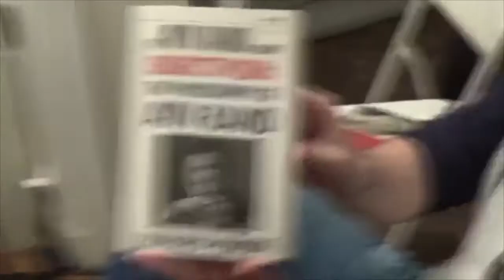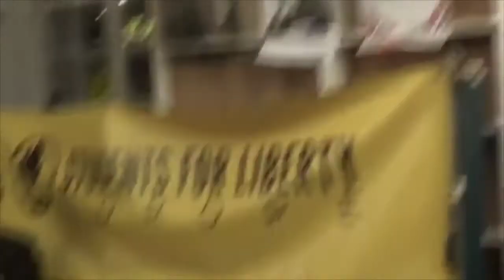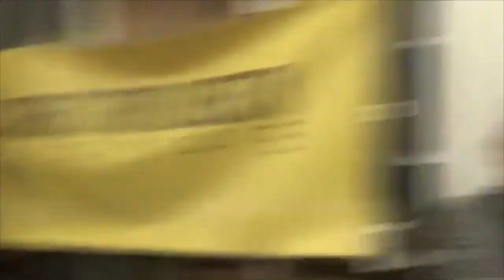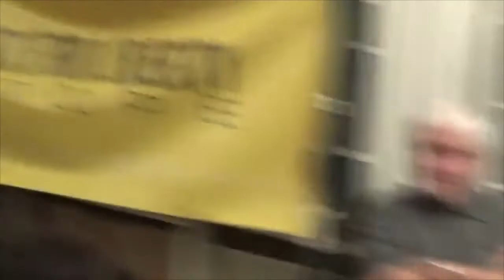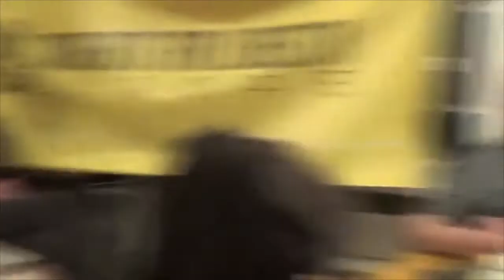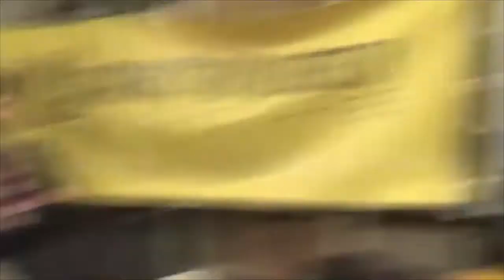Yaron Lectures: Who is Ayn Rand and Why is She Relevant in France?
This talk and Q&A session are taken from the full panel with Alain Laurent and Yaron Brook recorded on September 13, 2017 titled Les idées d'Ayn Rand en France avec Yaron Brook et Alain Laurent and contains only the English excerpts.  Please see parts 1 and 2 for the entire talk "Why are Ayn Rand's ideas relevant in France today?"

There has been an increased interest in Ayn Rand and her ideas throughout France in the past years. This summer alone, she has been discussed on the radio and TV, in national magazine articles and on blogs.

In June this year, the French edition of her magnum opus - Atlas Shrugged - La Grève was republished in a pocketbook edition by Les Belle Lettres.

The French philosopher and author - Alain Laurent - was responsible for this republishing, and he and Yaron Brook will be talking about why they find Ayn Rand's ideas so relevant in France today.